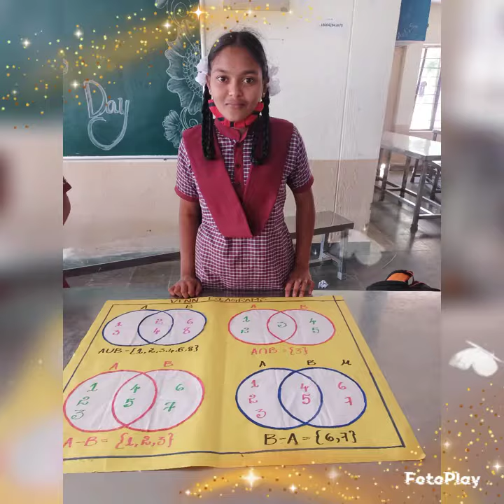National Maths Day Celebration at TSWRS/JC (G)PARVATHAGIRI